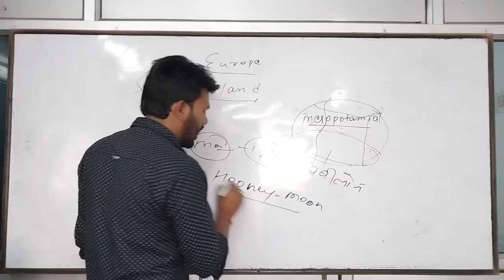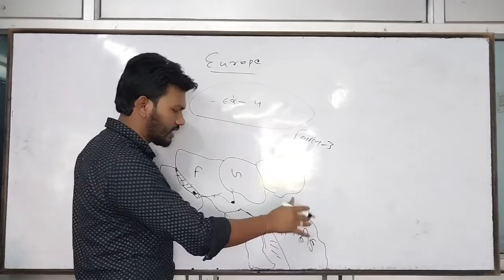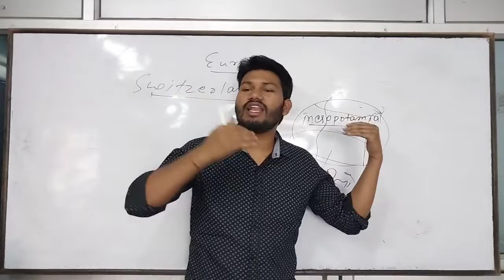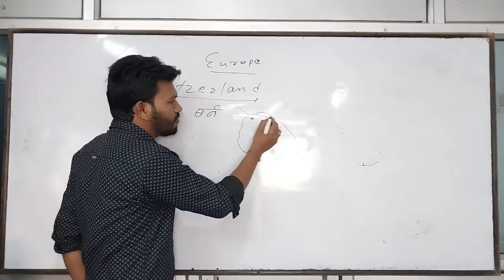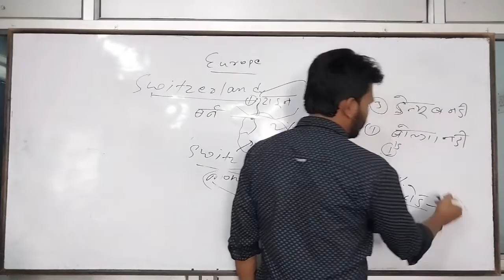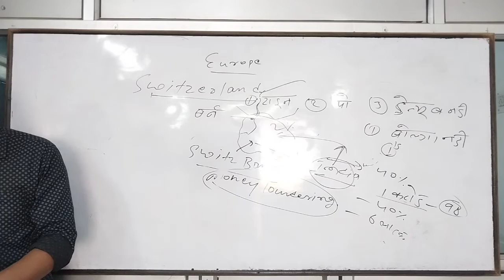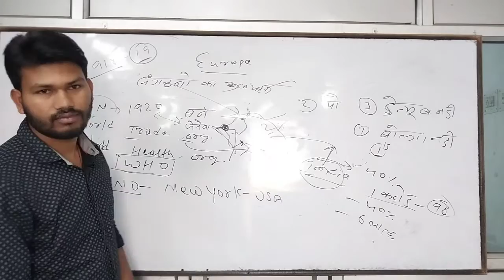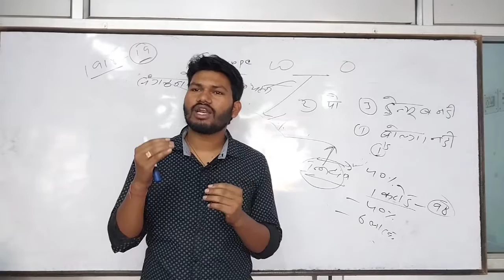स्विजरलैंड धरती का स्वर्ग क्यों कहा जाता है -Robin sir